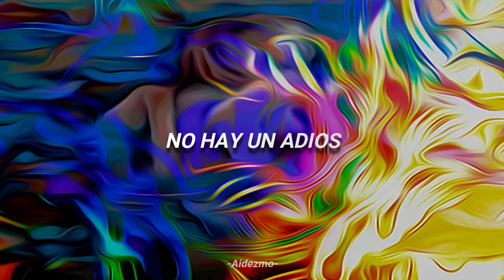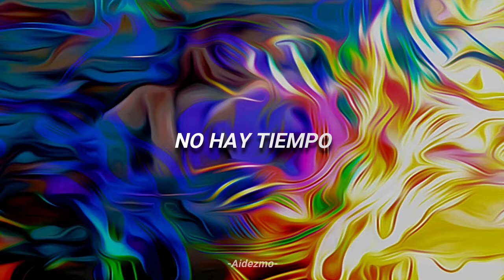M83 - Wait (Kygo remix) ° Subtitulado Español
Hola chicos y chicas recuerden que pueden pedir sus canciones en la caja de comentarios.